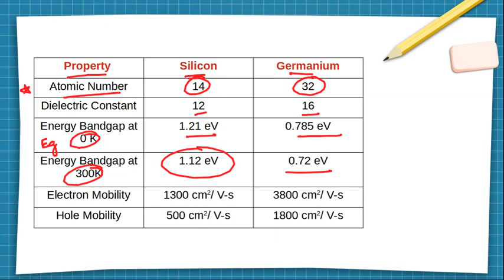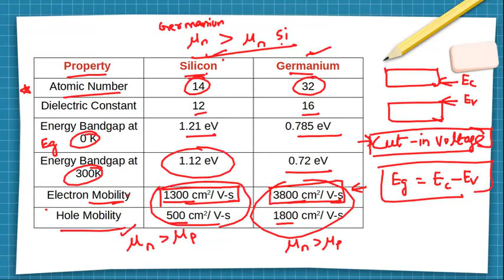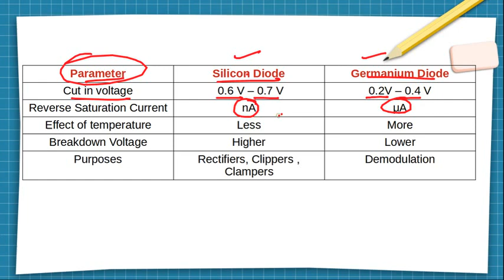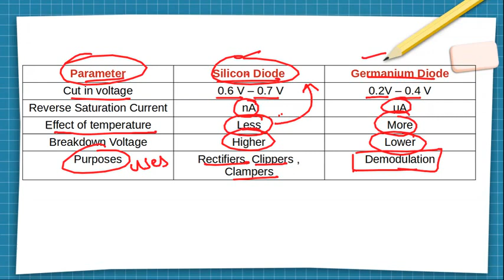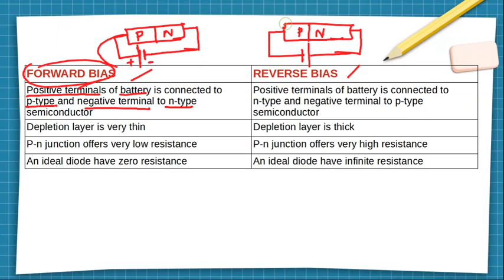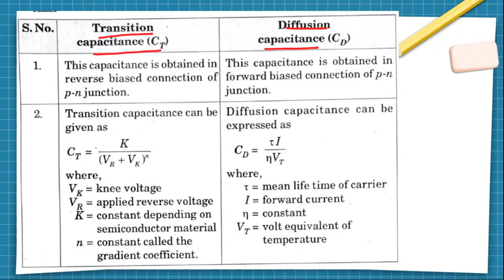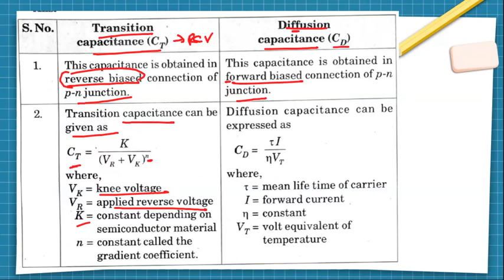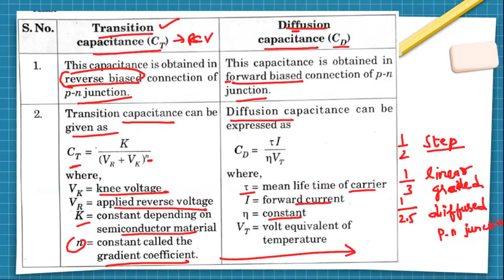UNIT 1 | SEMICONDUCTOR PHYSICS PART 2| TNPSC CESE PREPARATION